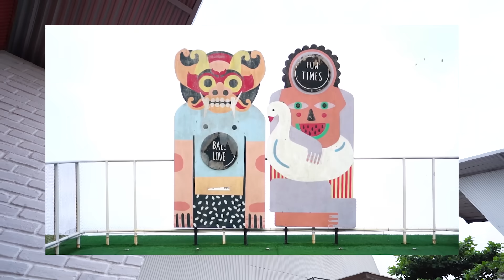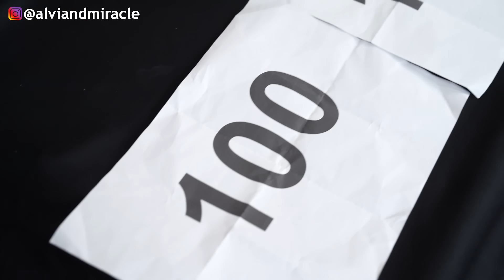TANTANGAN MAKAN 10, 100, DAN 1000 TERBANYAK‼️ 😂 wkwkw